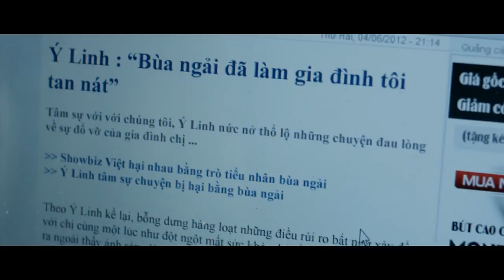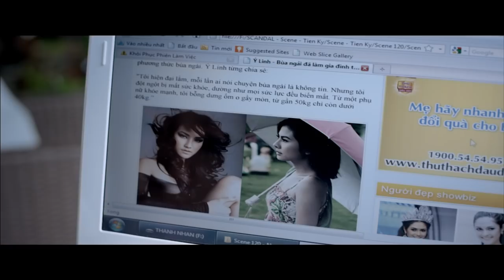TRAILER CHÍNH THỨC CỦA PHIM SCANDAL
Có những góc khuất đen tối..ẩn chứa sự thật kinh hoàng!